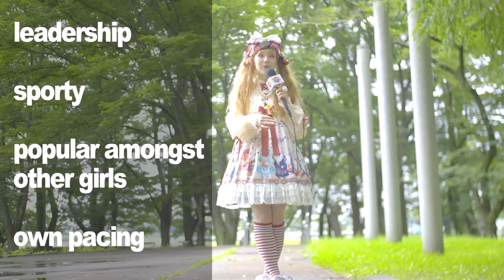10 Types of Japanese Girls: Animal girl types you will find in Japan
Japanese girls can be animals! Here are some Animal type girls we found. Which Japanese girl type might you find in Japan? Come find out what Japanese girls you might be dating in Japan.